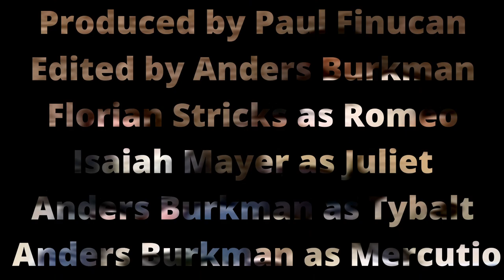Romeo and Juliet school project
The song is track 4 from the album, "IF YOU ARE HERE YOU ARE BLESSED" by ECHOLANE, they're super underrated and I'm genuinely sorry I had to use this song for this purpose. It was Florian's idea to use hyperpop blame them.

If there aren't comments it's because Youtube doesn't allow comments on videos with minors

The assignment was to create a trailer for a new film adaptation of romeo and juliet, but there isn't a film and there never will be a film. We were supposed to use WeVideo but I'd rather eat glass so I used Davinci resolve 18 instead.

This is who you're tax dollars are funding.